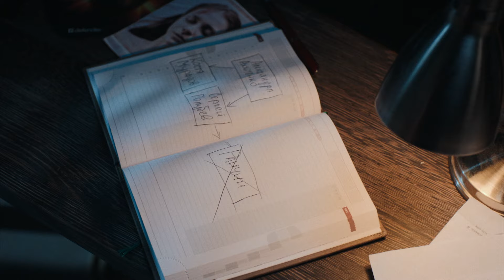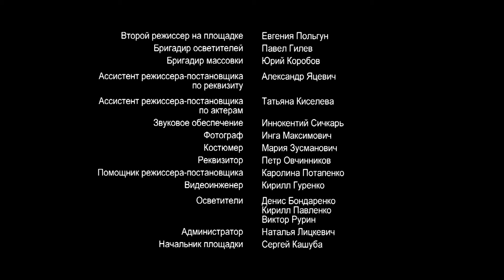🎦 Там, где не бывает снега 3 серия / Сериал, Мелодрама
О сериале:
Жизнь ведущей новостей Виктории Голубевой, на первый взгляд, довольно безоблачна. Она - лицо канала, жена крупного телевизионного магната и мать взрослой дочери. За ее спиной поговаривают, что своей карьерой она обязана исключительно мужу, да и сама Виктория привыкла так думать. По стечению обстоятельств все рушится в одночасье. Дочь бросает учебу в Англии ради сомнительной репортерской работы на новостном интернет-канале, муж найден убитым вместе с другой женщиной - и в двойном убийстве подозревают именно Викторию. А отношения с дочерью осложняются тайной, которую Виктория хранит долгие годы.

Год: 2021
Режиссер: Владимир Фатьянов
Жанр: мелодрама
Количество серий: 4
Актёры: Ольга Павловец, Юрий Батурин, Лолита Таборко, Игорь Сигов, Марфа Рижанович, Дмитрий Гурбанович, Дмитрий Мухин, Оксана Чивелёва, Людмила Хитрова, Олег Вебер, Святослав Астрамович, Сергей Ефремов (II), Андрей Новик